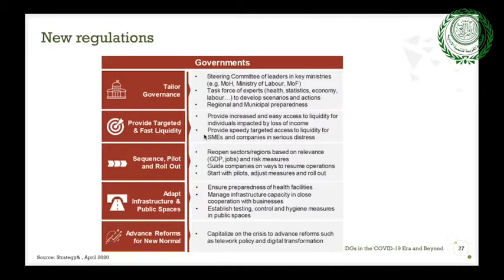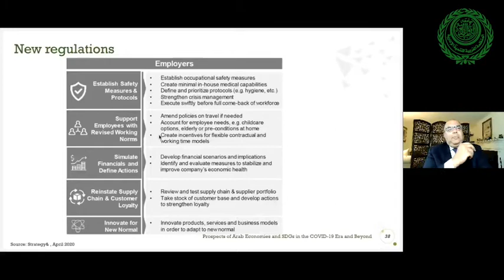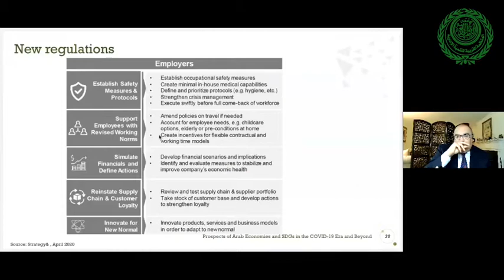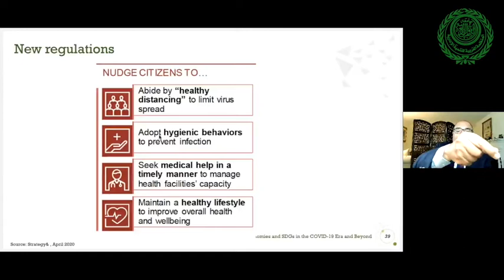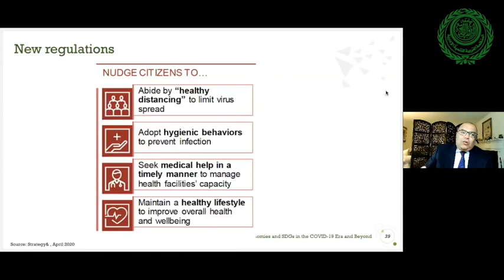الجزء الخامس | تأثير كورونا على الاقتصاد العالمي وتحقيق أهداف التنمية المستدامة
اللقاء التفاعلي عن بُعد "تأثير كورونا على الاقتصاد العالمي وتحقيق أهداف التنمية المستدامة"
تحدث عن بُعد معالي الدكتور/ محمود محيي الدين – المبعوث الخاص للأمم المتحدة لتمويل التنمية المستدامة، وأدار الحوار سعادة الدكتور/ ناصر الهتلان القحطاني – مدير عام المنظمة العربية للتنمية الإدارية، وسعادة السفير الدكتور/ الصادق الفقيه – الأمين العام السابق لمنتدى الفكر العربي – سفير جمهورية السودان سابقاً لدى العديد من الدول العربية والافريقية.
وهدف هذا اللقاء إلى استعراض الآثار المترتبة على الاقتصاد العالمي وتحقيق أهداف التنمية المستدامة 2030 في ظل جائحة كورونا، وسبل التعامل الفعّال مع هذه الأزمة، وتناول اللقاء مدى تأثير جائحة كورونا على الاقتصاد العالمي واقتصادات الدول العربية، وفرص تحقيق أهداف التنمية المستدامة، و التحديات التي تواجه استراتيجيات التنمية المستدامة في ظل جائحة كورونا.